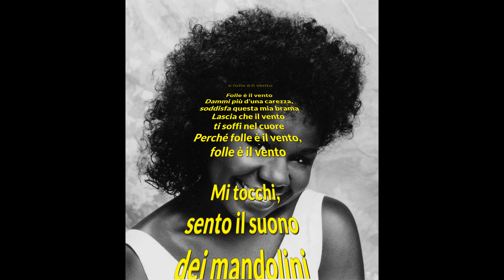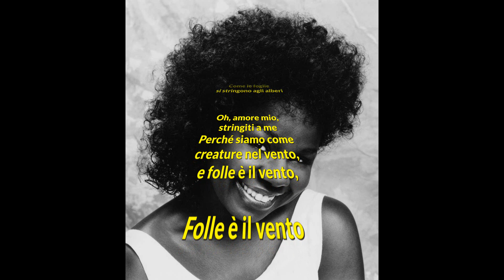Wild is the wind con traduzione in italiano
Forse uno dei brabi più belli mai cantati , e l'artista in questione è Magica , Superlativa .
Randy Crawford  , inimitabile , questa la vera arte